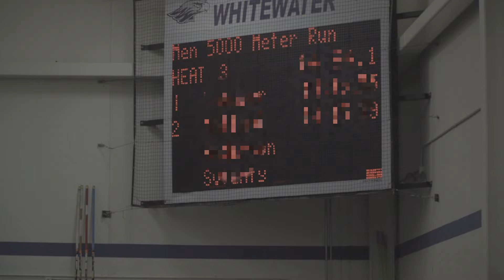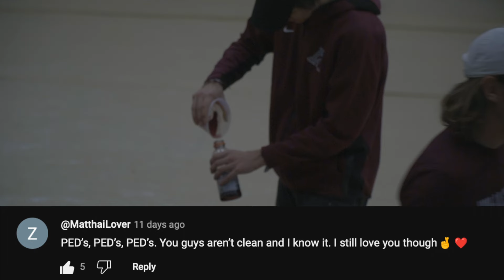Running a National Qualifying 5k (big PRs) // The Matthai Twins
Punched our ticket in the 5k for Nationals in Virginia Beach. Conference weekend up next.